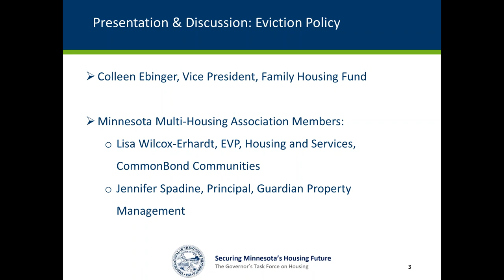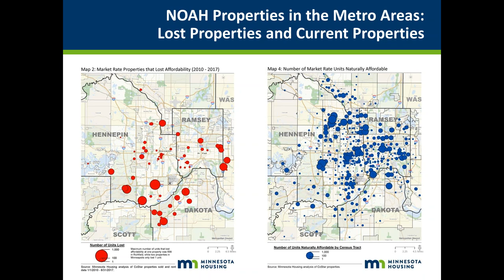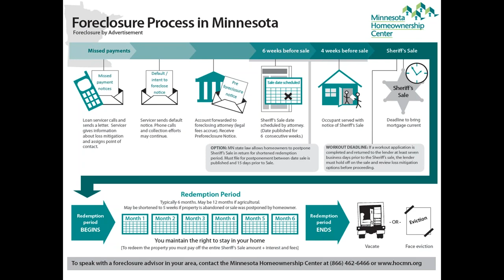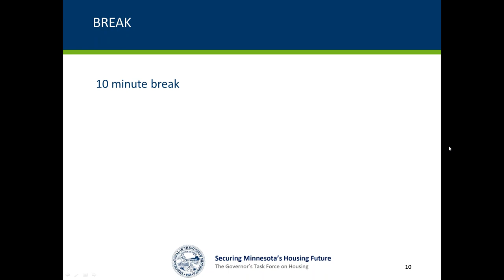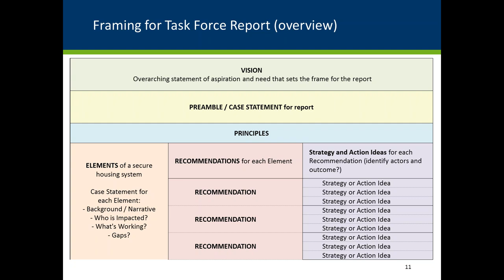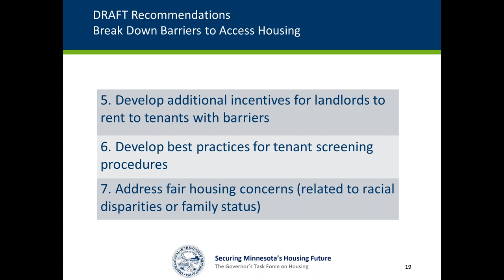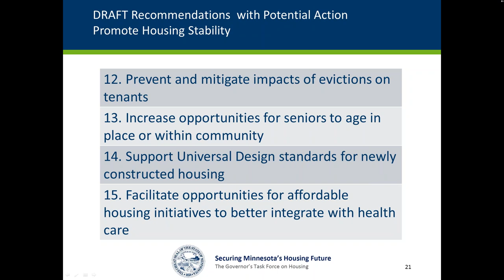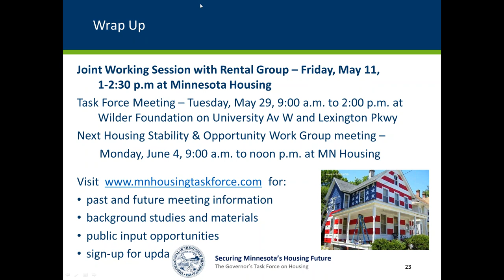Housing Stability and Opportunity Work Group Mtg #5 -- Part Two